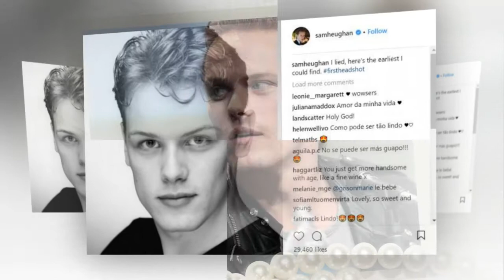Outlander star Sam Heughan sends fans a picture of himself in his younger years